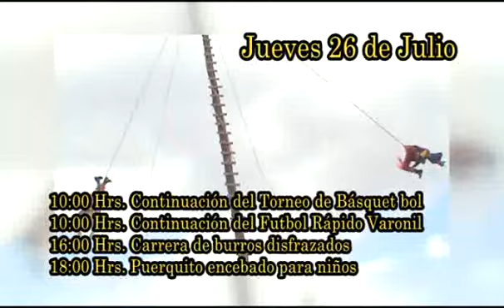Programa de Feria Zautla 2012